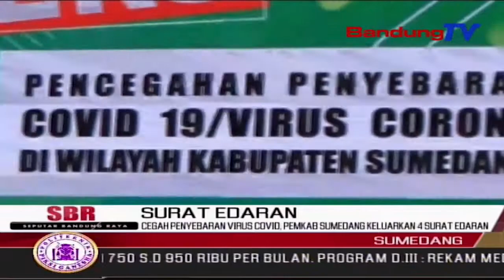Cegah Penyebaran Virus Covid, Pemkab Sumedang Keluarkan 4 Surat Edaran | SBR | BANDUNGTV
SBR | BANDUNGTV | NIKEN PRATIWI |Gerak Cepat Dalam Rangka Pencegahan Dan Penyebaran Virus Covid  19 Di Sumedang,Bupati Mensiagakan Seluruh SKPD Pemerintahan Kabupaten Sumedang.Pemerintah Kabupaten Sumedang,Mengeluarkan 4 Surat Edaran Dalam Penanganan Serta Pencegahan Penyebaran Covid 19,Dikabupaten Sumedang.